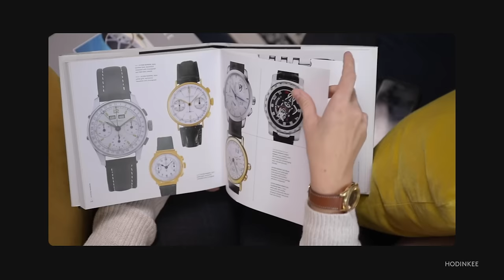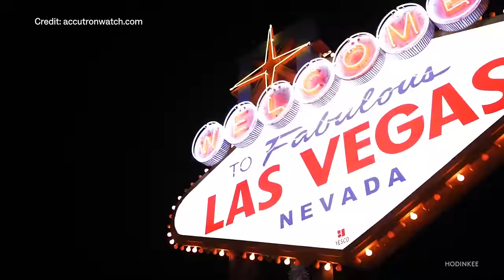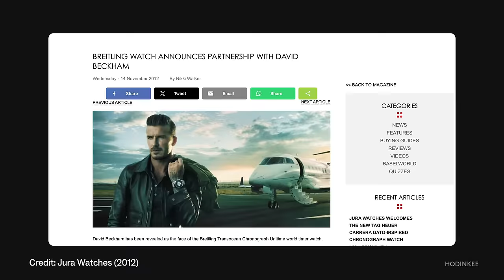CEO Georges Kern Discusses Breitling And The Relaunch of Universal Genève | Hodinkee Radio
This week, Breitling CEO Georges Kern joins Hodinkee Founder Benjamin Clymer and Hodinkee Radio host Tony Traina for an in-depth discussion of Breitling's surprise acquisition of Universal Genève. Kern offers insight into his plans for the brand's relaunch, his tenure at Breitling, and the changes he's seen over his more than 30 years of working in the watch industry.